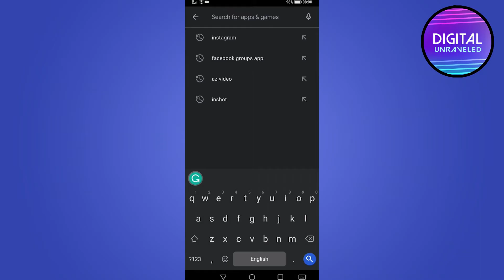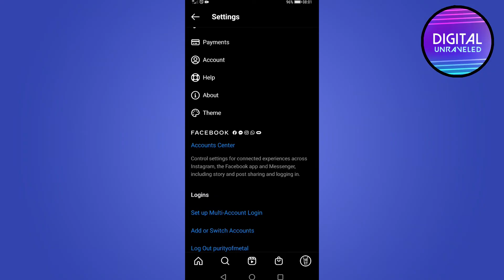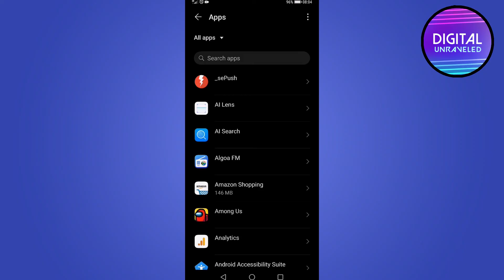I Can't Delete My Promotion On Instagram (SOLUTION!)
If you can't delete your Instagram promotion on Instagram then you will want to make sure to watch this entire video. I will show you some fixes to I can't delete my promotion on Instagram which can be applied straight away to delete your Instagram promotion.